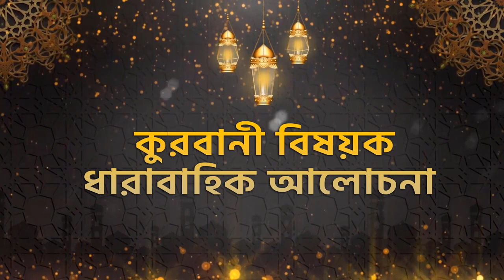কুরবানী বিষয়ক ধারাবাহিক আলোচনা (পর্ব-৭) বিষয়ঃ কুরবানীর শর্তসমূহ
কুরবানী বিষয়ক ধারাবাহিক আলোচনা (পর্ব-৭)
বিষয়ঃ কুরবানীর শর্তসমূহ

সহযোগী অধ্যাপক
ইসলামিক স্টাডিজ
জাতীয় বিশ্ববিদ্যালয়